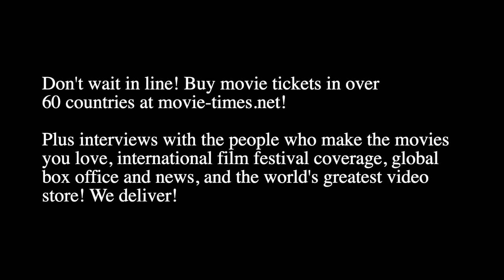Anne Lai - STEPHEN CURRY: UNDERRATED